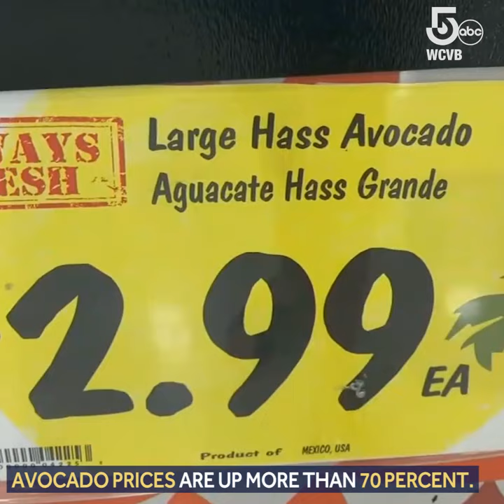Fake guacamole?!? The veggie some are using to replace avocados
Some of the guacamole you're eating might not be real.